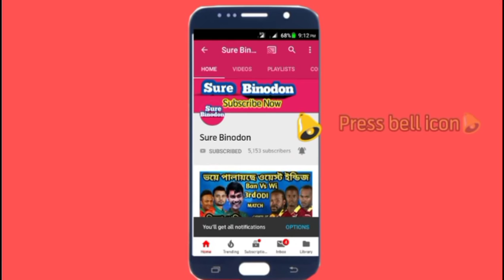তাহেরি vs ডিপজল | Taheri Dhele Dei Special Bangla Funny Dubbing| Taheri Roasted by The Ajaira LTD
What's up all gd people..This Is Our Another new Dubbing Video...🎁

Title: তাহেরি vs ডিপজল | Taheri Dhele Dei Special Bangla Funny Dubbing| Taheri Roasted by The Ajaira LTD

Discalimer
This video is just for you to Entertainment,and Reaction or Exposed Video so no one will take it seriously, hopefully you will watch the video with your healthy brain.